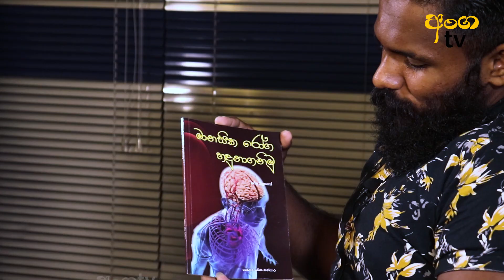පරපීඩන කාමුකත්වය - Sadism | Dr.Rasika Bandara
පරපීඩන කාමුකත්වය | Sadism
| Dr.Rasika Bandara